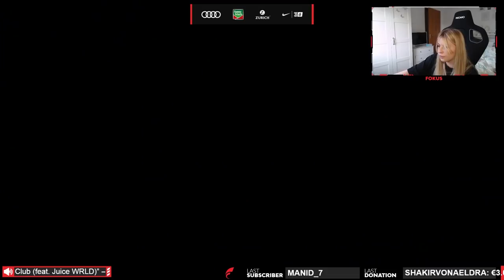PACKLUCK AUF DEM RTG ACC 😍🔥 FOLGE 2 | FIFA 22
Hey leute :)
Heute gibt es die zweite Folge zu unserer RTG! Hoffe euch gefällt das Video, viel spaß dabei :)